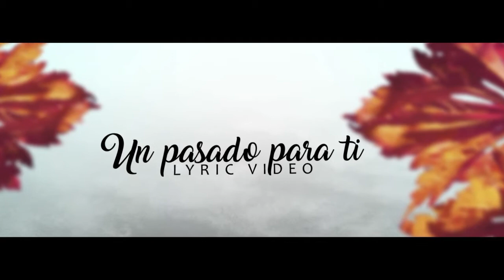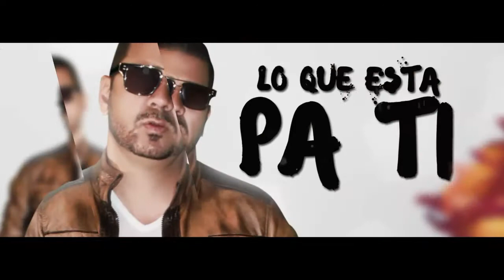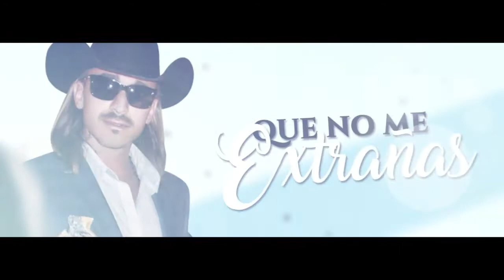UN PASADO PARA TI- ( Lyric ) Agustin El Primo ft. Pedro J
El más recién Sencillo de Agustín El Primo feat Pedro J
A&B Entertainment.
High Dreams Factory.
Miami.  Mexico.